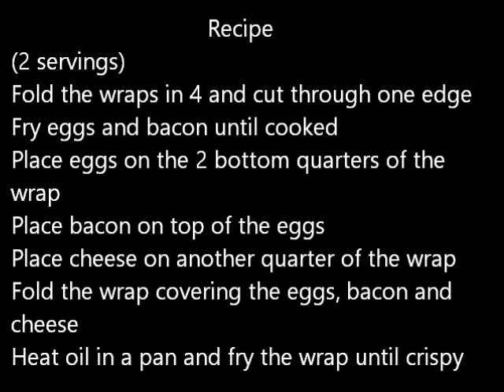Breakfast wraps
This recipe is very easy and gives a nice twist to breakfast.

Recipe

(2 servings)
2 huge wraps
4 eggs
Bacon for 2
Grated cheese

Fold the wraps in 4 and cut through one edge
Fry eggs until cooked
Fry bacon until crispy
Place eggs on the 2 bottom quarters of the wrap
Place bacon on top of the eggs
Place cheese on another quarter of the wrap
Fold the wrap covering the eggs, bacon and cheese
Heat some oil in a pan
Fry the wrap until crispy